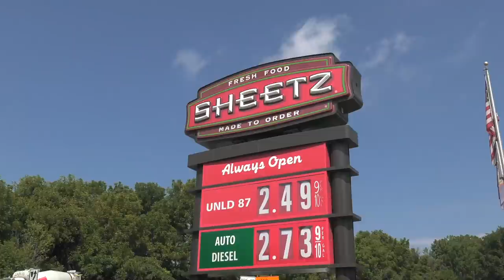Car crashed into the back of cement mixer then just missed the Sheetz sign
A car traveling southbound MacArthur Road (Rt. 145) near Chestnut Street in Whitehall, Pennsylvania rear ended a cement mixer then crossed the cement median traveling south in the northbound lanes onto the grass at the Sheetz convenience store and just stopping short of their huge sign.

Whitehall Rescue Engine 5 (LC 4041), Medic 62 and Whitehall Police responded to the call.